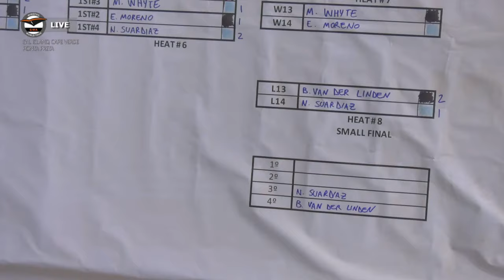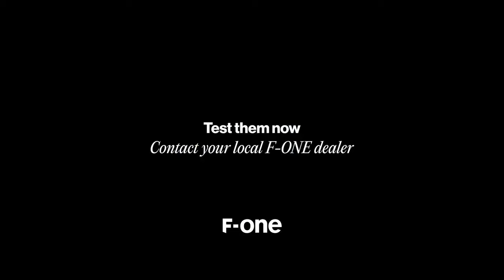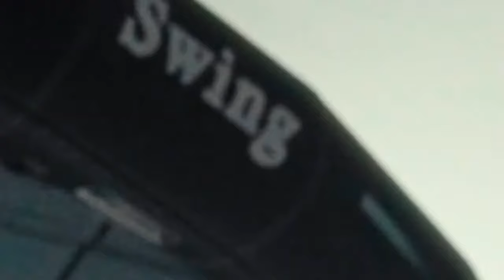Women's Final | GWA Wingfoil World Cup Cape Verde 2024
The final showdown between Elena Moreno and Moona Whyte was nothing short of epic!

Watch all the latest action of the world's best wingfoilers. Heats on demand, event highlights and exclusive interviews, right here on the GWA's Youtube channel.